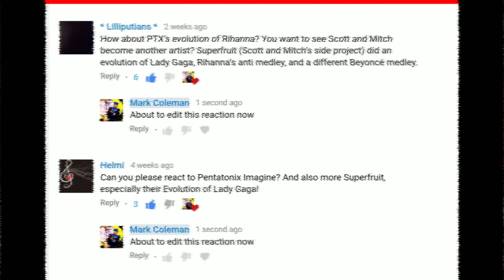EVOLUTION OF LADY GAGA - SUPERFRUIT | Reaction 🇺🇸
This is my natural and honest reaction and review to EVOLUTION OF LADY GAGA - SUPERFRUIT
. I have never seen the video until now. I hope you enjoy the reaction. My thoughts and commentary are at the end of me watching the video.